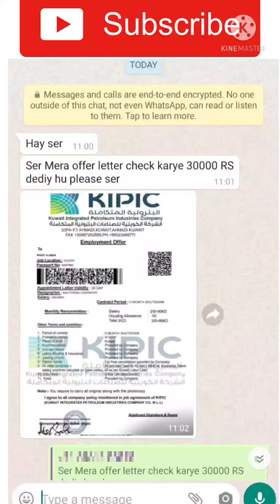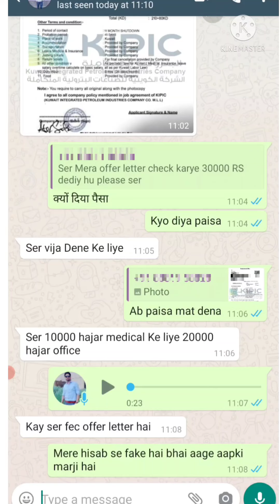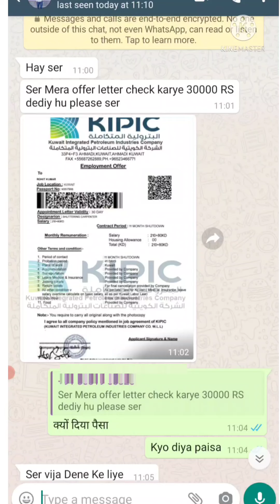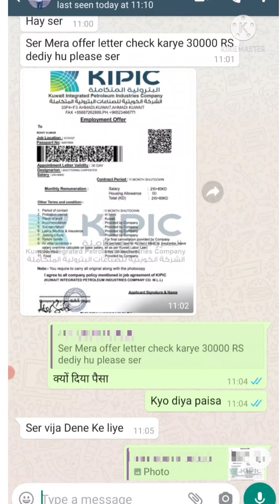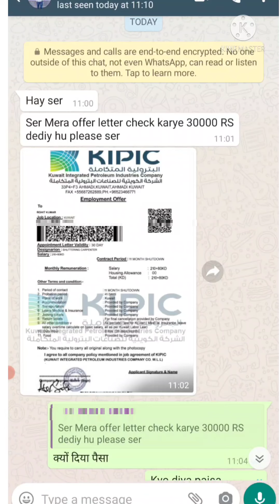offer letter kaise check kare | How to check job offer letter | जॉब ऑफर लेटर कैसे चेक करें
how to check job offer letter | नौकरी के नाम पर 30000 का धोखा 😭 | offer letter kaise check kare

job offer letter kaise check kare,
how to check job offer letter